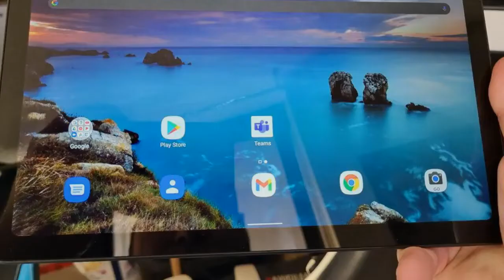ZTE ZPad 10 Review - Made for the family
The ZTE ZPad 10 tablet is ZTE’s latest foray into the family electronic category. The tablet market is for everyone and any who needs a tablet at a budget price while still being able to accomplish whatever they may set themselves out to do; This isn’t the Lamborgini of tablets such as Samsung or Apple, but you’ll be able to get things done.